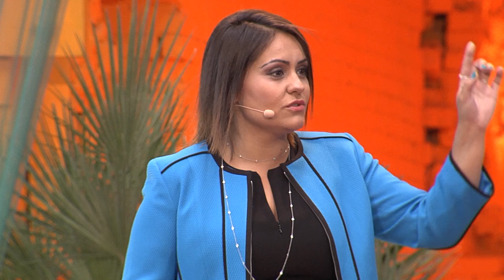Free electricity | Belen Gallego | TEDxCibeles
Social entrepreneur and energy fanatic, dreams a world where people should not pay for a basic need as electricity. She is actively working on this and achieving it. Belen Gallego, explained what energy really is, her history, making us more aware of its uses, so we make a good use of it. She made a reflection about how lucky we are to have very simple things like heat or internet, which consume lots of energy. In addition, she explained lower cost and eco-friendly energy innovations and solutions just like solar panels. Emprendedora en serie y apasionadamente curiosa, Belén empezó trabajando para los medios de comunicación en México, Bruselas y Líbano. No tardó mucho antes de que su espíritu emprendedor y su pasión por las energías renovables le llevaran, hace más de 10 años, a lanzar por su cuenta varias empresas de comunicación y marketing en el sector, desde Londres y Madrid, siendo hoy en día su principal foco de atención su último retoño ATA Insights. This talk was given at a TEDx event using the TED conference format but independently organized by a local community.